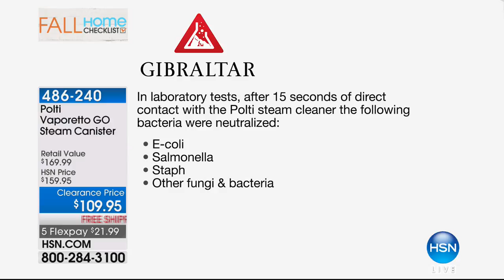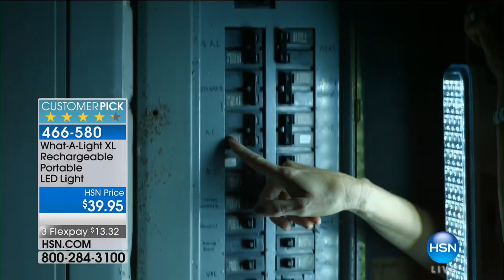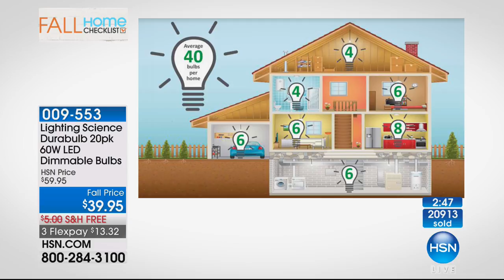HSN | Fall Clean Up 09.18.2017 - 05 PM